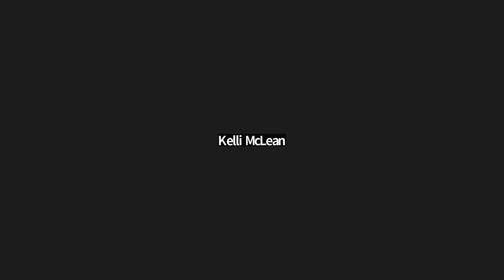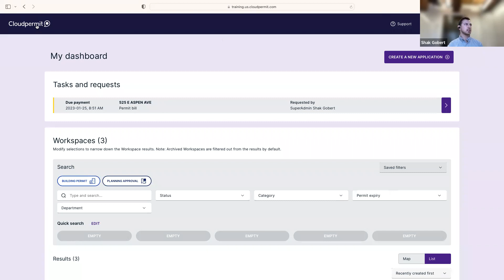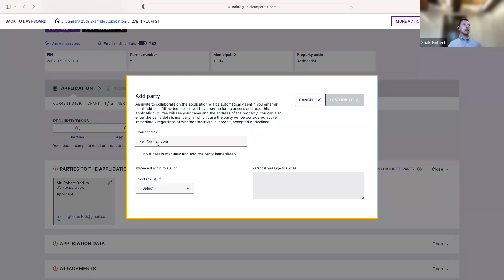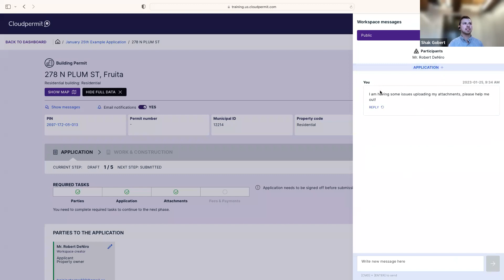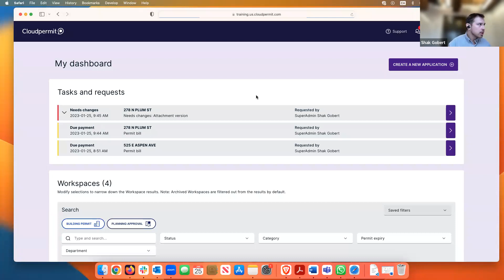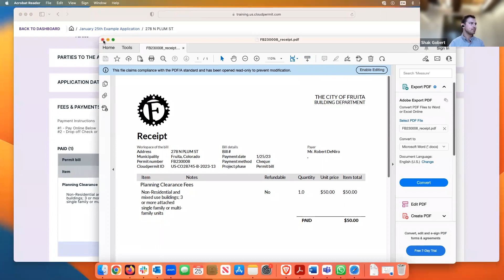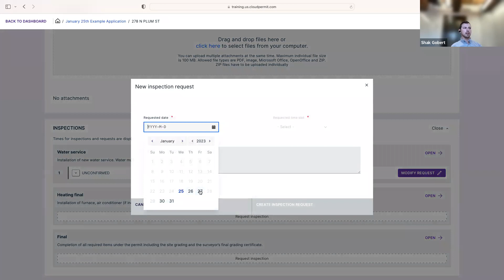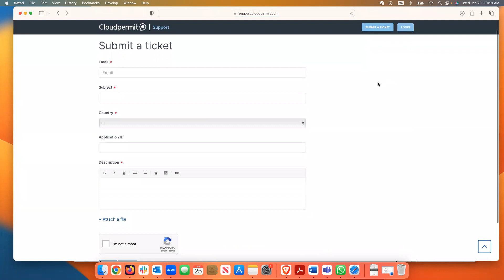City of Fruita - Cloudpermit Training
Fruita's permitting process is managed through an online service called Cloudpermit. This video will walk you through how to navigate the online system and properly submit your permitting applications.